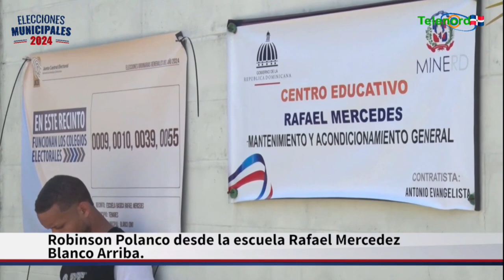Gran flujo de votantes en principal centro electoral del Distrito Municipal de Cenoví SFM